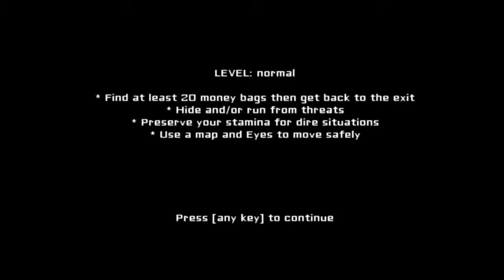Eyes - The Horror Game - There's A Ghost In This House...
Looking for money in this house
I got to hurry before what ever
is in the house gets me...